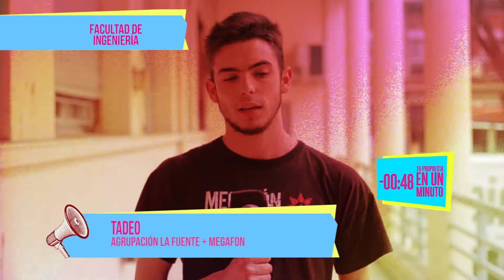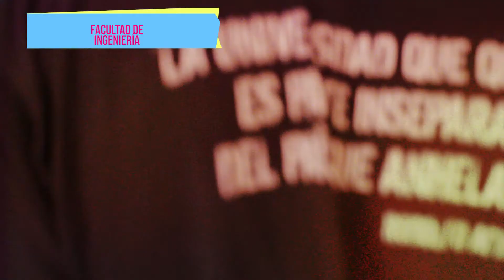Operativo Elecciones 2017 | INGENIERÍA